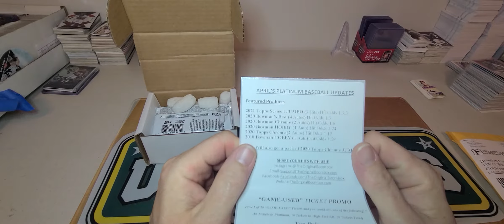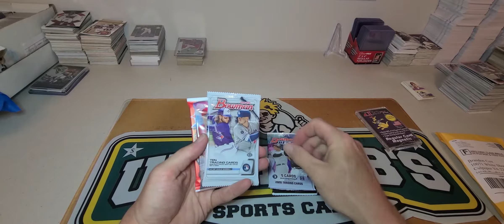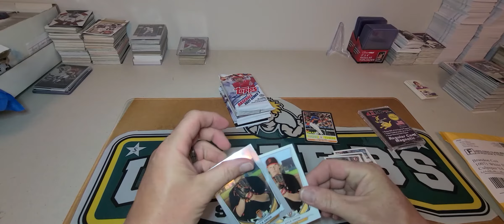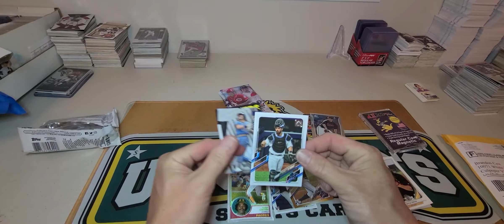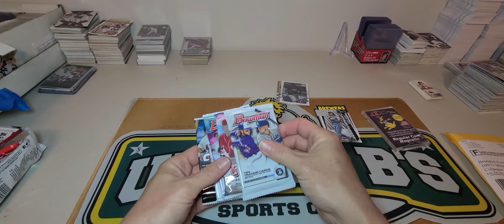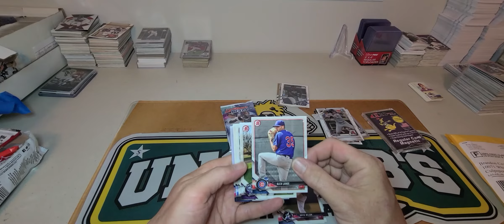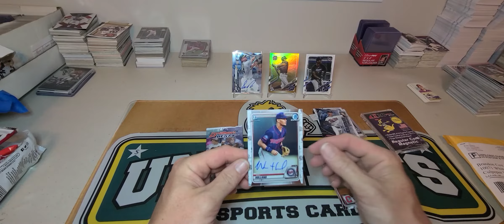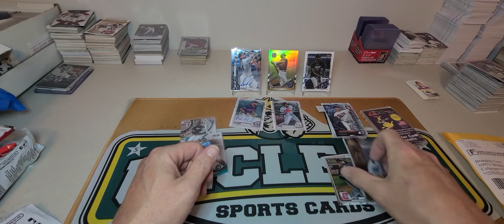March baseball platinum boombox 2 hits and a sp with lou Bob rc.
today we are opening up a March baseball platinum boombox. nice stuff